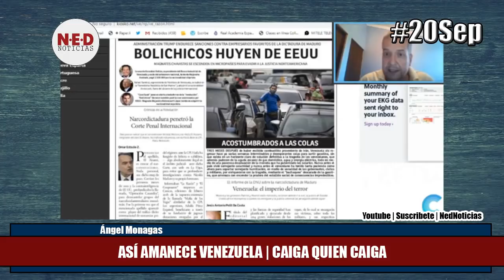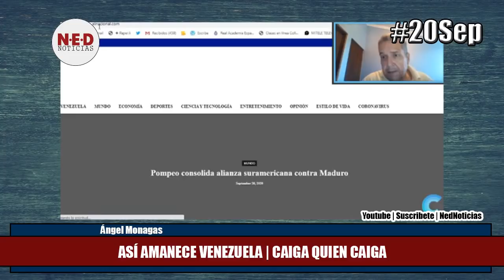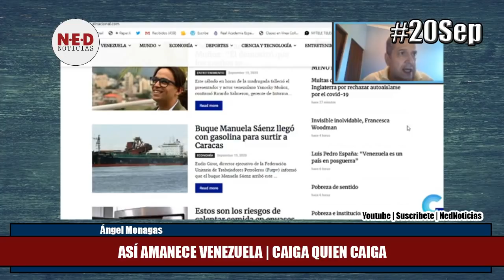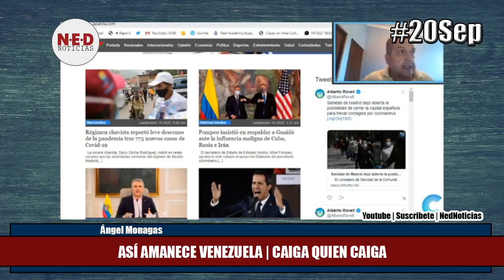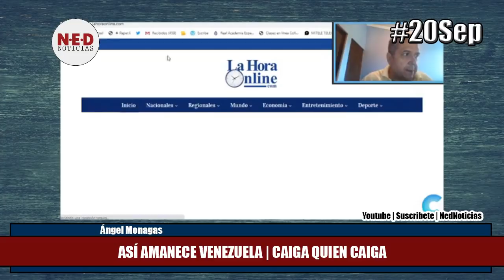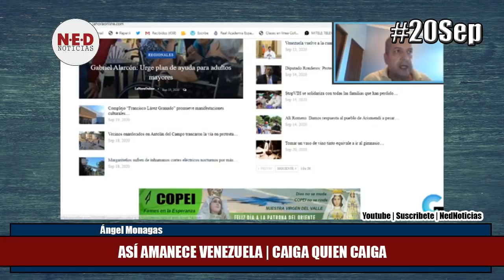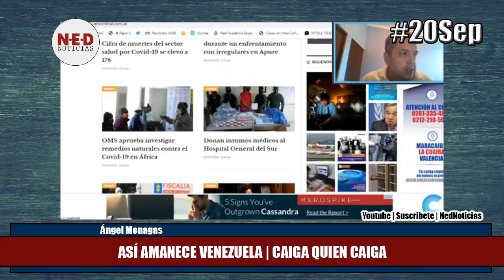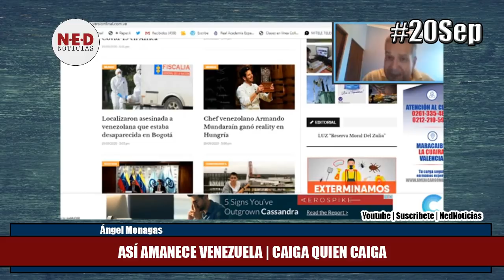IMPERDIBLE 20SEP ASÍ AMANECE VENEZUELA EDICIÓN DOMINGO con Ángel Monagas